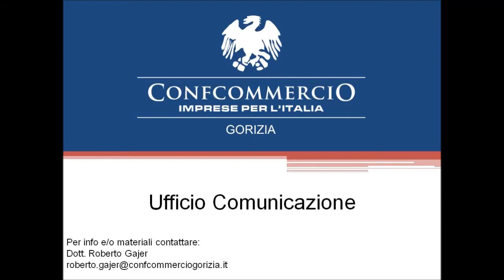Sangalli sulle liberalizzazioni - Assemblea Confcommercio Gorizia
Prima Giornata del Commercio della città di Gorizia.

nell'ambito del
 Workshop per Gorizia. Laboratorio di progettazione partecipata promosso da Confcommercio Gorizia.

Gorizia, 4 luglio 2013
Sala Verdi Palazzo De Bassa, Passaggio Edling 2

Programma

Ore 14.30
Assemblea Pubblica Confcommercio Gorizia
Confcommercio Gorizia propone alle istituzioni, agli operatori economici e ai cittadini una riflessione condivisa sulla RESPONSABILITA' che tutti gli attori del funzionamento del sistema economico sociale urbano e non solo hanno nella costruzione di linee strategiche che migliorino l'assetto operativo dei sistemi di vicinato e promuovano la qualificazione dei contesti urbani e la rivitalizzazione delle attività economiche, consentendo di ricostruire o riposizionare il complesso scenario di relazioni che nella città si realizza. La crisi senza precedenti che mette in ginocchio il comparto commerciale tradizionale delle nostre città non è solo un fattore economico, è uno tsunami che mette in discussione un intero sistema sociale e culturale. Interrogarsi sul rapporto tra il commercio e la città, tutte le città, significa assumersi la responsabilità di far funzionare il sistema urbano, per consegnare alle generazioni future un contesto vivibile, funzionale, sicuro, socialmente ed economicamente sostenibile.

Intervento di apertura
Gianluca Madriz, Presidente di Confcommercio Imprese per l'Italia della Provincia di Gorizia

Pio Traini, Presidente Confcommercio FVG
Gianfranco Cappellari, Vice Presidente della CCIAA di Gorizia
Roberto Collini, Vice Presidente Fondazione CARIGO
Enrico Gherghetta, Presidente Provincia di Gorizia
Mariagrazia Santoro, Assessore alla pianificazione territoriale Regione FVG
Ettore Romoli, Sindaco del Comune di Gorizia

Relazione Tecnica
Angelo Patrizio, Responsabile del Settore Urbanistica e Progettazione Urbana di Confcommercio
Umberto Trame, Professore Associato del Dipartimento di Progettazione e pianificazione in ambienti complessi dell'Università IUAV di Venezia
Illustreranno il metodo di lavoro che verrà applicato nell'ambito del costituendo "Laboratorio di Progettazione Partecipata"  che coinvolgerà operatori economici e cittadini.

Conclusioni
Carlo Sangalli, Presidente Confcommercio Imprese per l'Italia

A seguire
Sigla dell'Accordo di Collaborazione per la realizzazione di un documento di indirizzo sulla relazione tra città e commercio, tra il Presidente di Confcommercio Gorizia Gianluca Madriz, il Presidente di Confcommercio Imprese per l'Italia Carlo Sangalli, il Sindaco di Gorizia Ettore Romoli, il Rettore di IUAV Venezia Amerigo Restucci.
Presente la stampa.